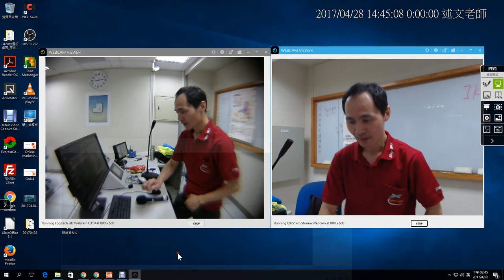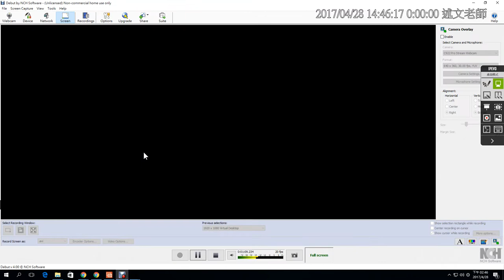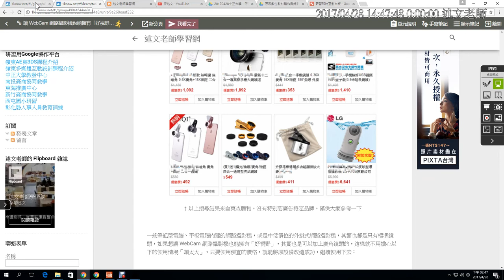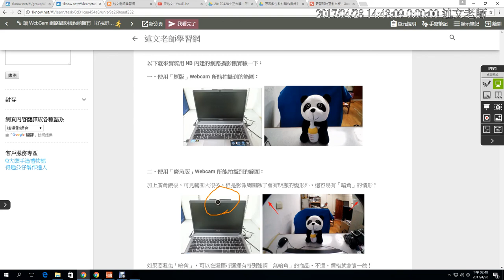10：讓 WebCam 網路攝影機也能擁有「好視野」：加上廣角鏡頭